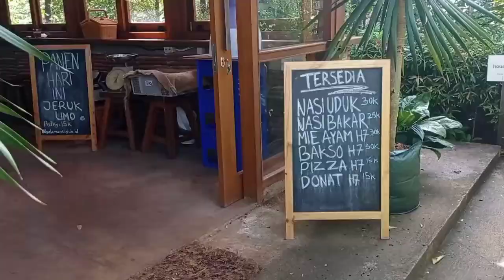HALAMAN TUJUH South City Pondok Cabe Restoran Keluarga - 5 menit Vlog pendek Mom Vie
Vlog kali ini Mom Vie berkunjung ke salah satunya restoran di area South City Pondok Cabe Tangerang bersama Ken dan keluarga